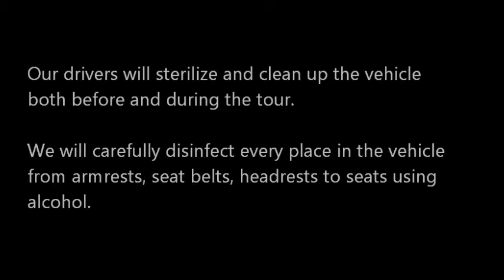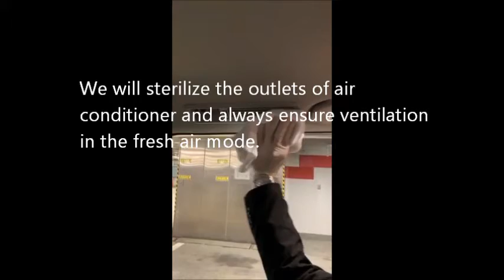COVID 19 infection prevention measures